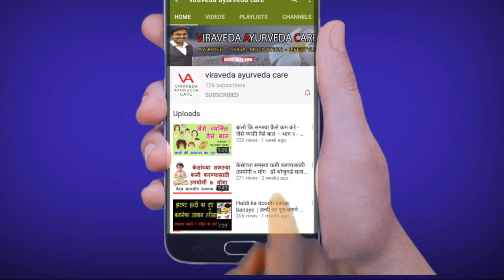जश्या व्यक्ती तसे केस मराठी भाग १ | केसांच्या समस्या का होतात ? वैद्य.सत्यजीत भोजुगडे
नमस्कार
मी वैद्य सत्यजीत भोजुगडे (आयुर्वेदाचार्य )
स्वागत आहे तुमचे विरावेदा आयुर्वेदा केअर या चैनेल मध्ये.
आपणाला आयुर्वेदाच्या दृष्टीतून केसांची संपूर्ण माहिती व्हावी यासाठी आपणास एक एक केसांचे रहस्य कळावे यासाठी हा विडीओ